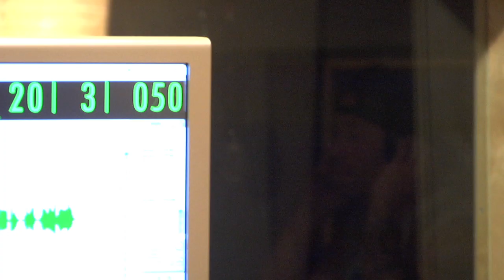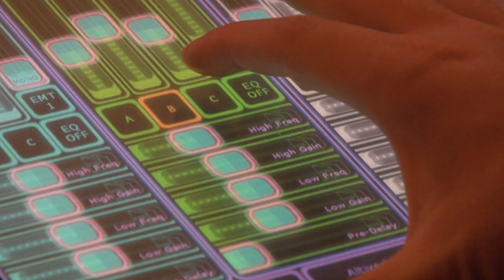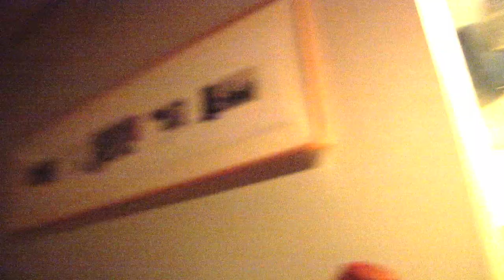Jason Burke "All Over Again"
Written and Performed by Jason Burke
Background Vocals by Dave and Dan Burke
Piano by Bear Erickson
Produced by The Burkes and Mr. Erickson at Industrial Saw and Sound Studios
in Buellton, CA